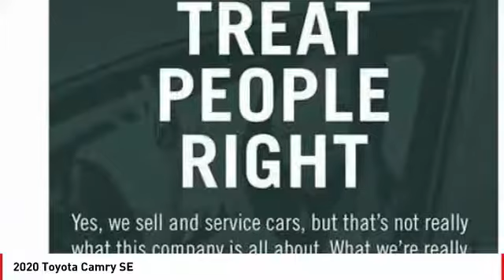2020 Toyota Camry Cathedral City CA 240047